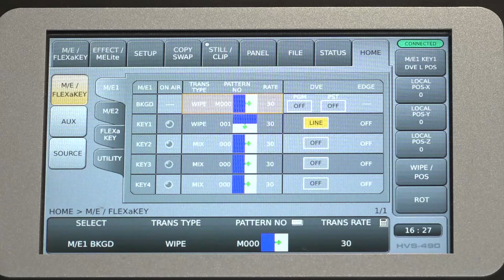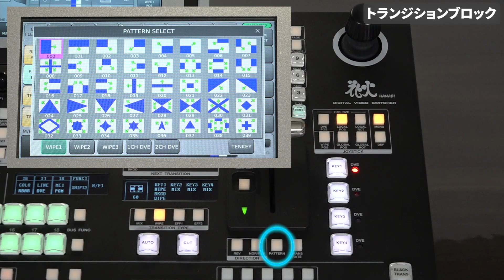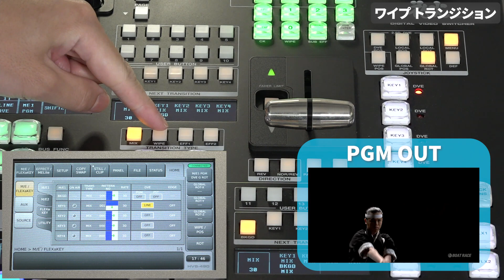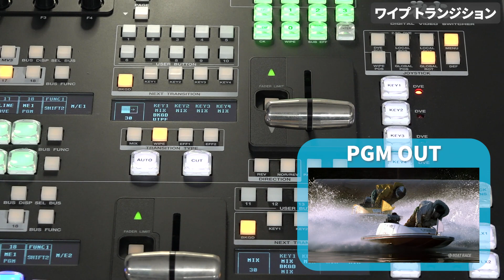【チュートリアル】ビデオスイッチャー "HVS-490"｜トランジション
【字幕をご利用頂けます】
HVS-490は、柔軟な拡張性を備えた4K対応のビデオスイッチャー。ライブイベントやニューススタジオ、中継車、スポーツなど、様々な現場で活躍する製品です。

今回は、HVS-490の"トランジション"についてリアルな操作動画でご説明致します。

▼その他HVS-490のチュートリアル動画はこちら

▽HVS-100/110について詳しく知りたい方はこちら

0:00 オープニング
0:10 トランジションブロック
1:26 CUT/MIX トランジション
2:28 ワイプトランジション
3:33 エンディング